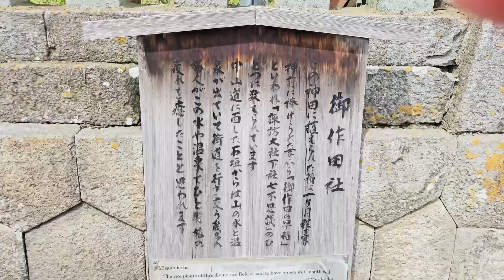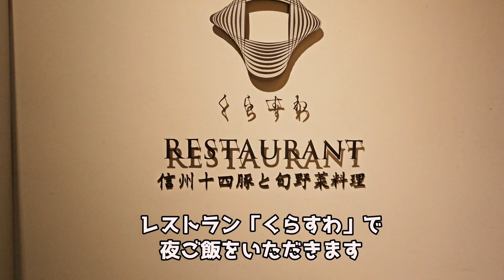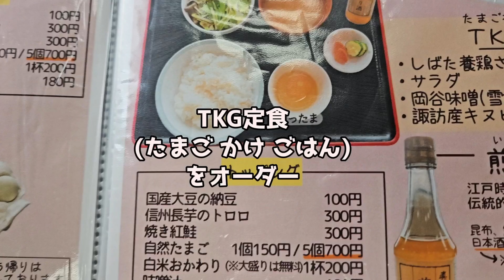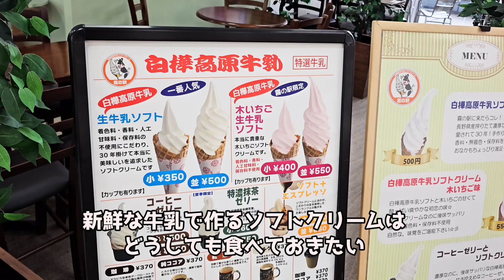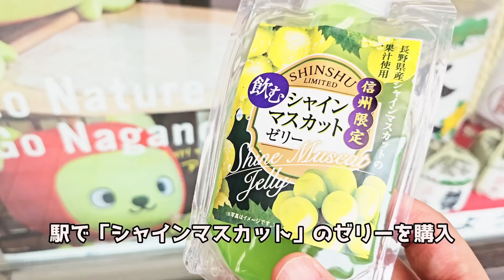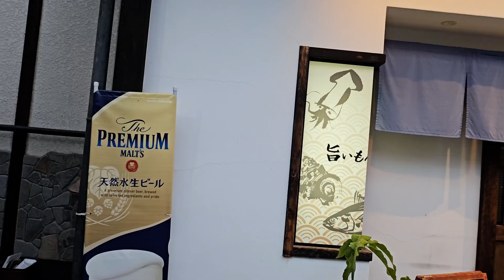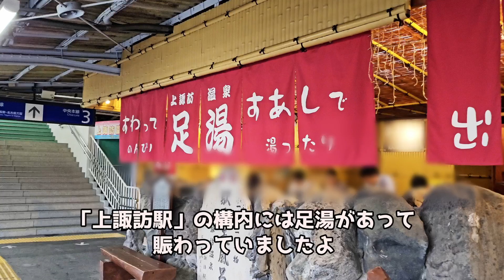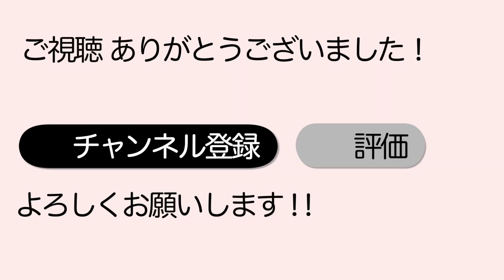「君の名は。」モデル 諏訪湖ぐるっとグルメ旅【山腹のフレンチトースト】【桃ジュース】【五平餅】【TKG】【馬肉】【諏訪大社】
00:00 旅のはじまり
00:27 秋宮_諏訪大社
00:56 春宮_諏訪大社
01:32 本宮_諏訪大社
02:20 前宮_諏訪大社
03:11 くらすわレストラン
05:02 君の名は。モデル
05:22 新鮮ソフトクリーム
06:34 苔むす横谷峡
08:11 厚切フレンチトースト
09:01 車山・霧ヶ峰の絶景
09:57 特急あずさで東京へ

立石公園 霧の駅 旨いもんや和かし TKG くらすわ CAFE&CAKEひゅーる 車山高原 たまごや工房 君の名は。